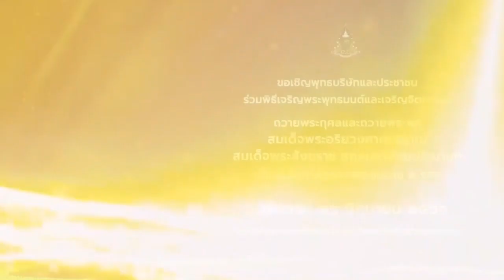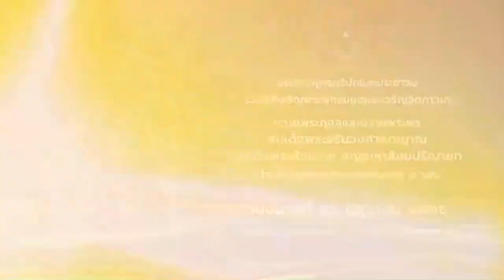รายการใจถึงใจ วันที่ 20 มิ.ย.66